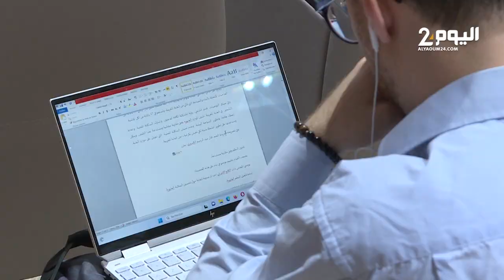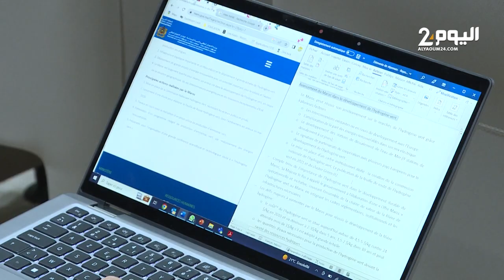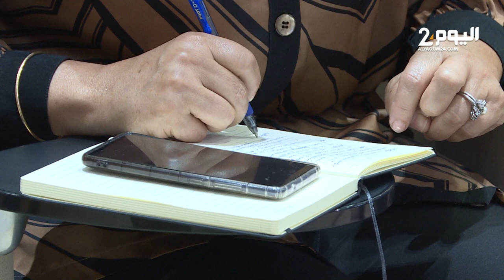خطر يهدد الغابات بالمغرب.. دراسة للمجلس الاقتصادي والاجتماعي